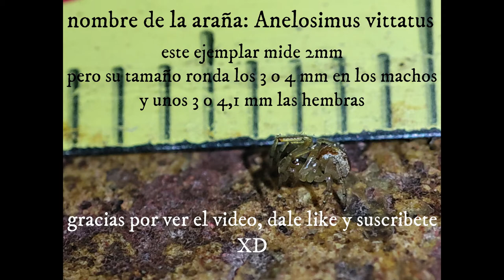araña de 2 milímetros, Anelosimus vittatus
tengo muchos videos por editar pero cuando suba esos traeré videos en 4k 60fps en el modo macro

os dejo por aqui el canal de ciscu47 para que le sigáis y miréis su ultimo video que estuvimos editando por 3 horas y media:

musica sacada de el canal oficial de genshin impact, puede que me salte el copi en este video pero no pasa nada: